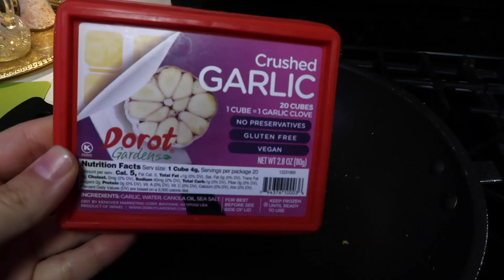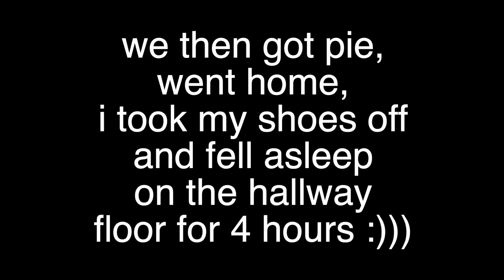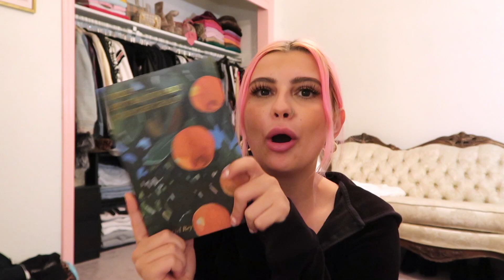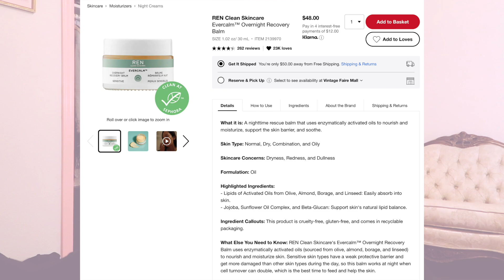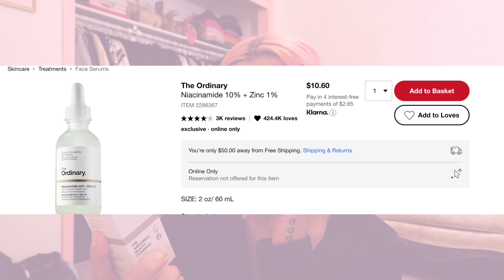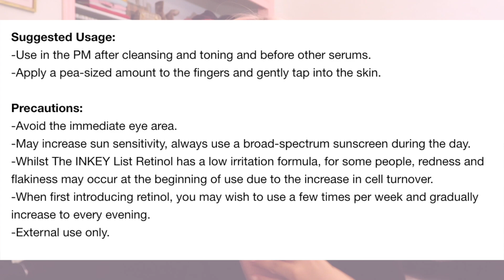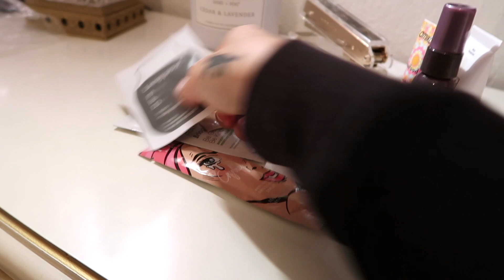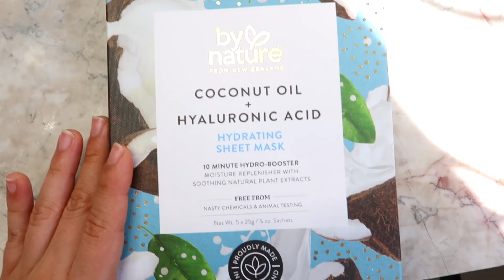VLOG: thrift haul, sephora haul, parisian room tour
WHAT I GOT FOR MY BIRTHDAY VLOG - TYPE 1 DIABETIC VLOG
A very overdue vlog but I still hope you guys enjoy!! I show you some things I got for my birthday, thrifting haul and some redecorating. I LOVE YOU DOLLS XOXO.

PRODUCTS MENTIONED

+++SKIN
*REN Overnight Recovery Balm
*Ordinary Niacinamide 10% + Zinc 1%
*The INKEY List Retinol
*Lip scrub
*Scar oil
*Sol de Janeiro Lotion
*Sol de Janeiro Shampoo

+++HAIR
*Only hair brush I use

+++RANDOM
*Lana poetry book
*How to Stop Worrying

☆BACKGROUND MUSIC☆

Insta: The Coffee Shop via @hellothematic

+second song
Music by Dylan Rockoff - I Made A Mess Here (22 Symphony)
Insta: Music by @dylanrockoff - I Made A Mess Here (22 Symphony) via @hellothematic

Insta: Music by @emmakern_ - I'm OK via @hellothematic

☆INTRO SONG☆
Days Like These - LAKEY INSPIRED